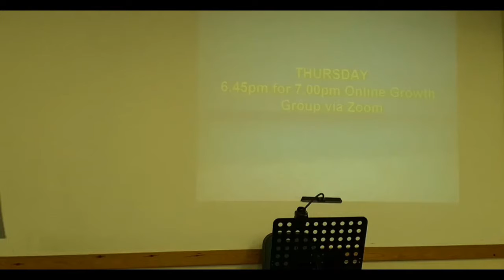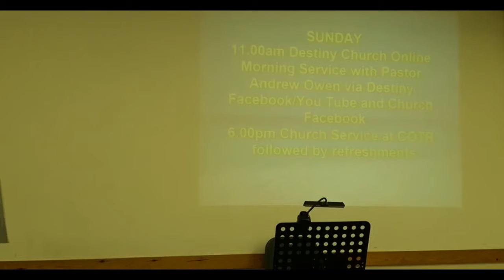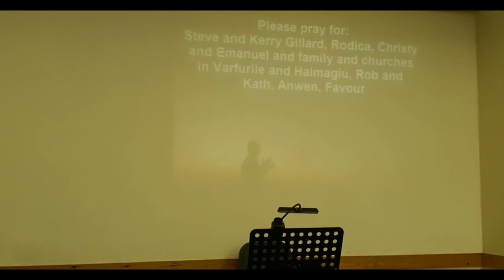"God's Guidance" Spkr: Gareth Jones | Church on the Rise Beaufort Ebbw Vale | Sermon